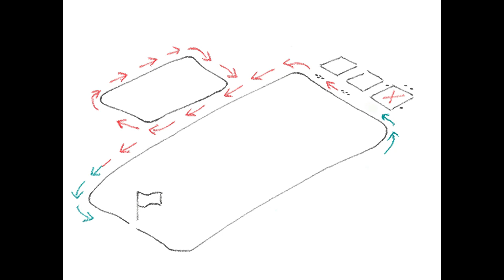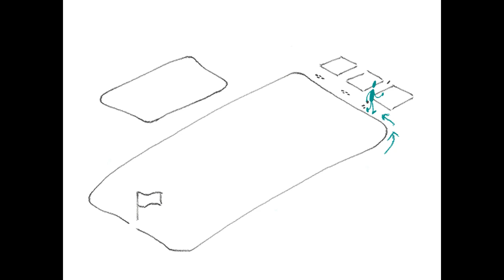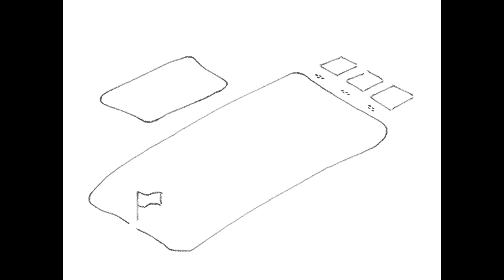BIATHLON DE HAOTE BERTEGN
Les CM1 de l'Ecole Lucie Aubrac de Val d'Izé ont inventé un jeu "Le Biathlon de Haote Berteign". Avec leur enseignant, Christophe Brillet, ils vous expliquent les règles et vous avez aussi le droit à un roman photos sonores montrant les enfants jouer.